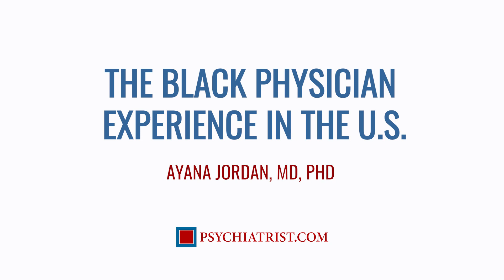3 Books Every HCP Should Read to Improve Health Equity and Racial Bias in Medicine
Ayana Jordan, MD shares a reading list that can help explain the inequities that exist in healthcare and give all clinicians and healthcare providers the tools to affect necessary change. She says these books explain how bifurcated the system is across racial lines, and can give a really good appreciation of “what we’re dealing with and understand the need to practice differently.”

- Social (In)justice and Mental Health, by Ruth S. Shim, MD, MPH and Sarah Y. Vinson, MD
- Medical Apartheid, by Harriet A. Washington
- Black Man in a White Coat, by Damon Tweedy, MD

Presented by The Journal of Clinical Psychiatry.

Ayana Jordan, MD, PhD is a renowned addiction expert and healthy equity advocate with the Department of Psychiatry at NYU Langone Health.